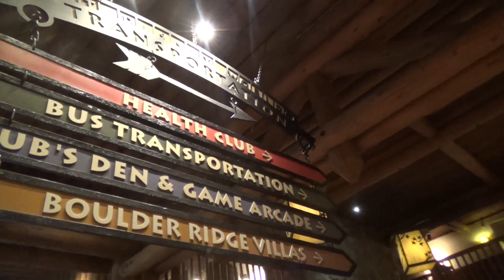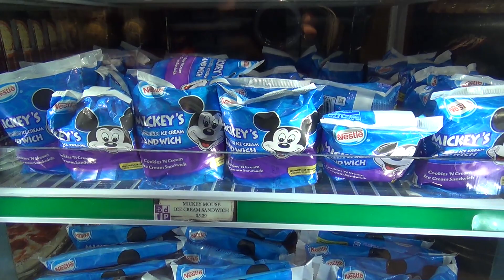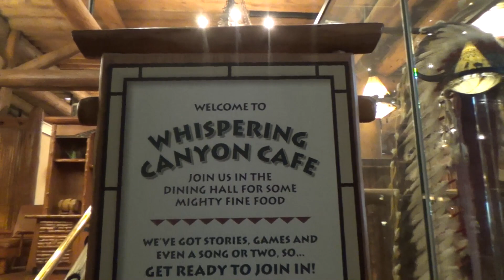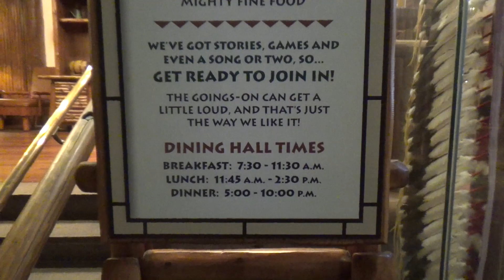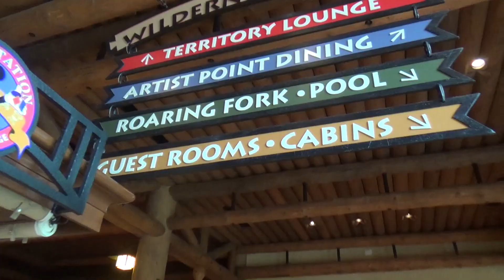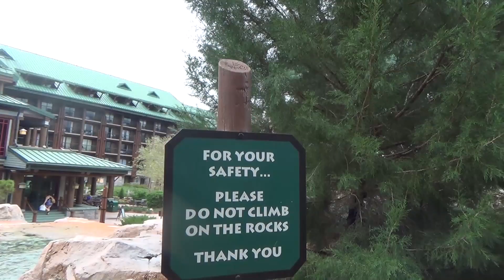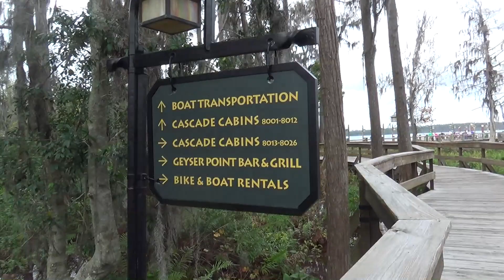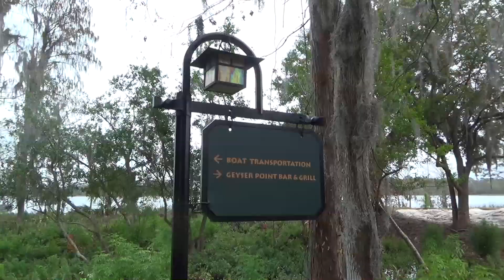2019 DISNEY ORLANDO WILDERNESS LODGE HOTEL TOUR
2019 DISNEY ORLANDO WILDERNESS LODGE  HOTEL TOUR